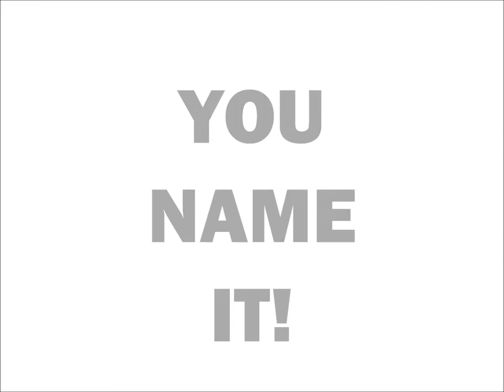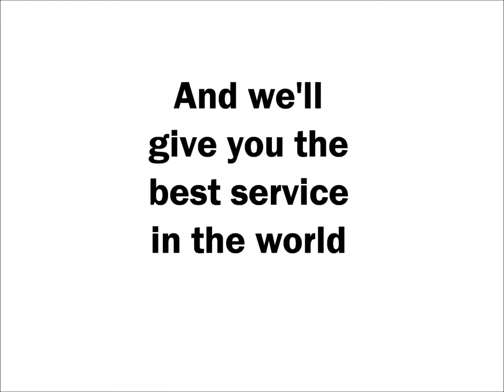Trico Belting Volta Conveyor Belts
Trico Belting and Supply sells Volta conveyor belts Get the full line of Volta Belts for all industries.  Food, vegetables, meat, chicken, beef, baking, cheese, pizza, candy, plants, hardware.  These conveyor belts are cleaned easily and inexpensively.  Call Trico today for the best belting service in the world.